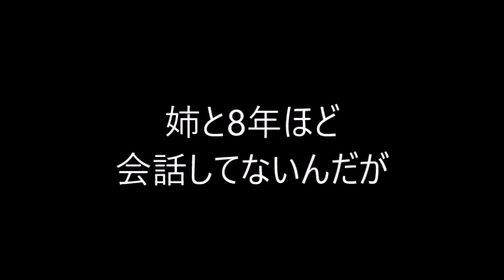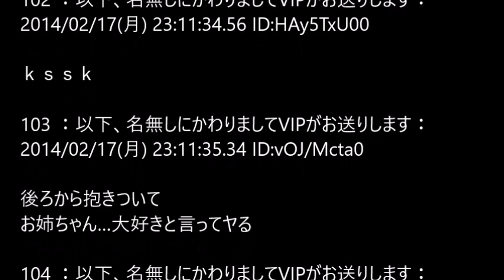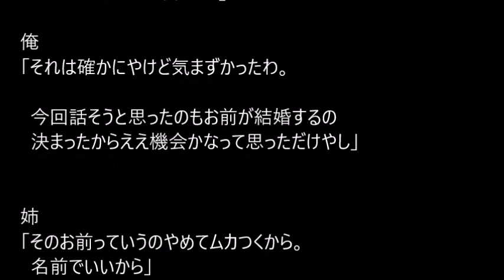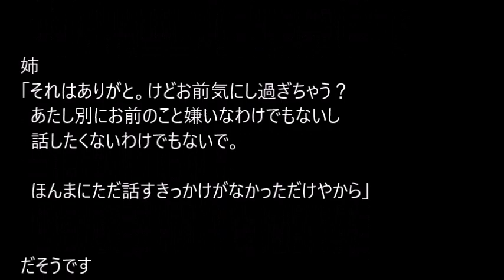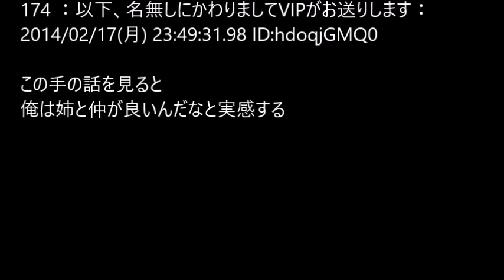【VIP】姉と8年ほど会話してないんだが@5ch(旧2ch)2014年のスレ